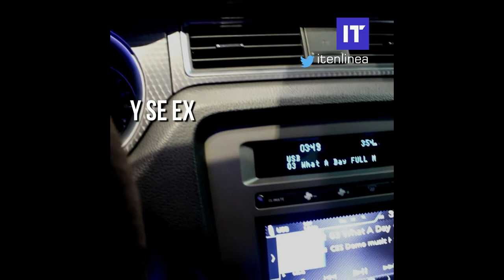NUEVAS tendencias del mundo de la TECNOLOGÍA para 2019 en CES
ITenLÍNEA 💪 Bienvenida al CES 2019. Sigue las incidencias de este importante evento en 😄